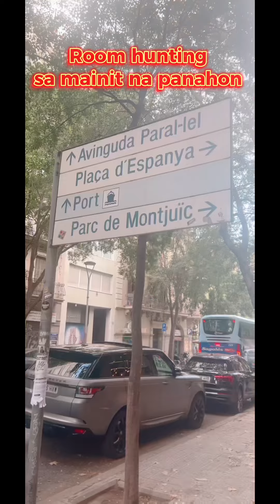Cross country? Masuwerti ka kapag maayos ang nilalapitan mo na kababayan natin dito sa abroad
Masarap tumulong sa mga nangangailangan ng tulong. Sa videong ito tutulungan ko ang isa nating kababayan na makahanap ng matitirahang kwarto dito sa Barcelona. Nasa Romania pa lang siya nilapitan na niya ako online para magpatulong.